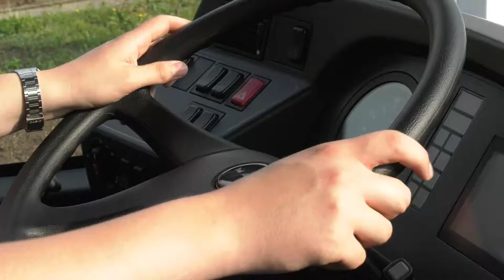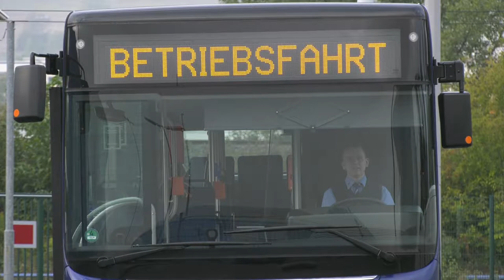Azubis des Jenaer Nahverkehrs beim Super-FiF (Teil 3/2018)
Wir stellen vor: Unsere Azubis beim Super-FIF. Gemeinsam mit seinen Azubi Kollegen nahm Tobias Henzten bei dem Wettbewerb Osnabrück sucht Deutschlands Super-FIF teil. Bus-Kegeln und Bus-Dart zählten zu den mehr als 20 Stationen, die unsere FIFs zu bewältigen hatten.